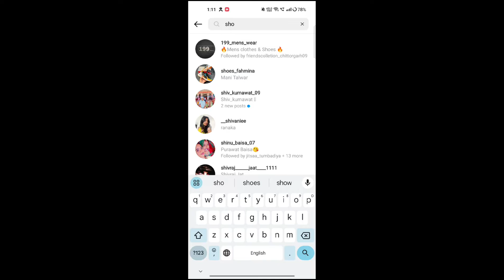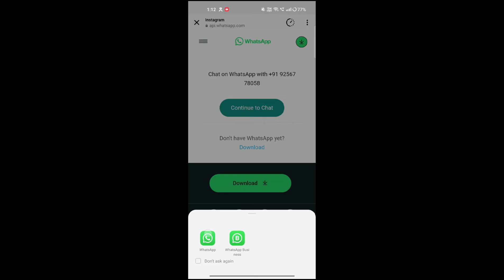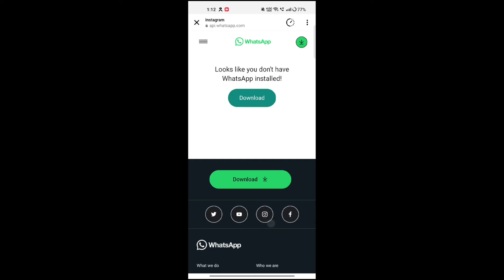instagram se shopping kaise kare | instagram se order kaise kare | how to order instagram product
Your Queries.
instagram par order kaise kare
how to order on instagram
instagram se shopping kaise kare
how to shopping in instagram
instagram se online shopping kaise kare
instagram me order kaise kare
instagram par shopping kaise karte hain
instagram par t-shirt order kaise Kare
instagram online shopping
instagram par shopping kaise kiya jata hai
instagram se shopping kaise karen
instagram shopping
how to buy products from instagram
Instagram se product kaise buy kare
instagram se product kharidne ka tarika
how to buy products from instagram page
instagram se kisi bhi saman ko kaise order kare